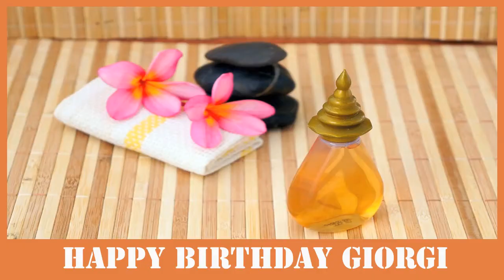Giorgi SPA - Happy Birthday